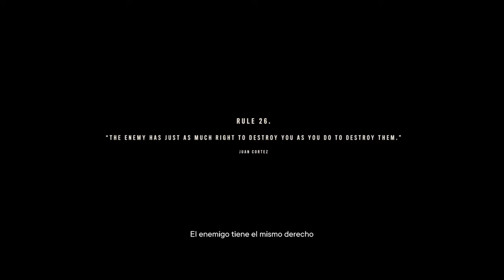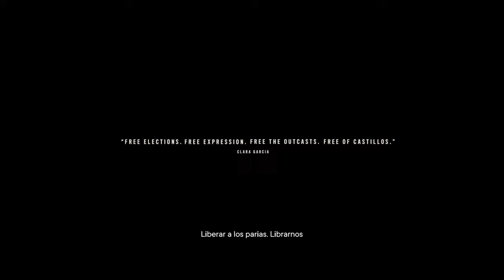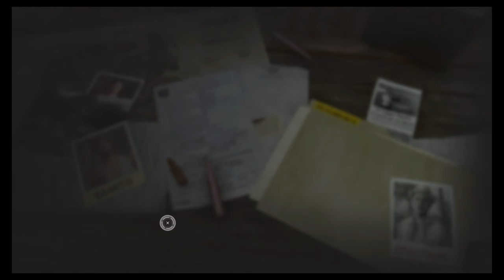Far Cry 6 | Capitulo 37